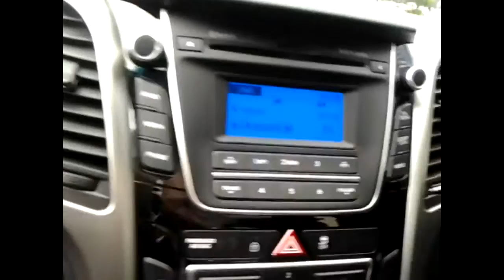USED HYUNDAI I30 TOURER 1.6 SE AT STURGESS HYUNDAI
FF16CLV